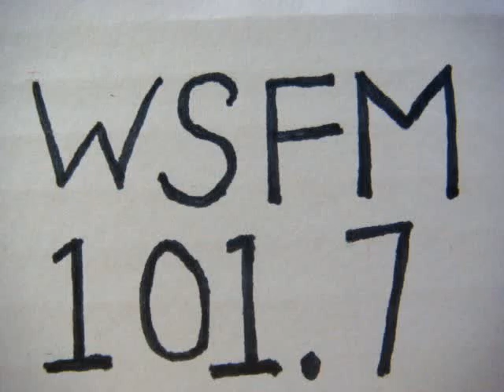No 1811 Your song with Richard Mercer. 6 May 2015